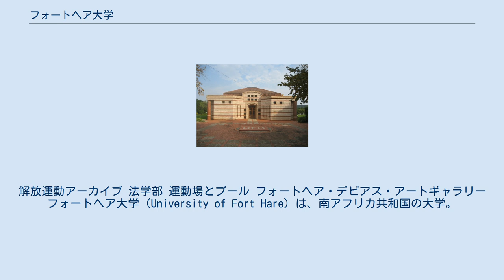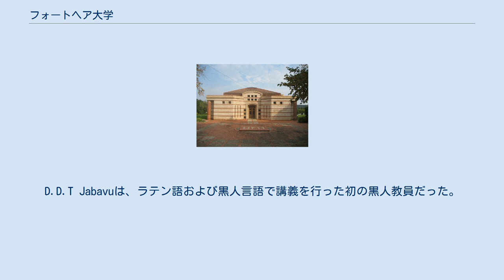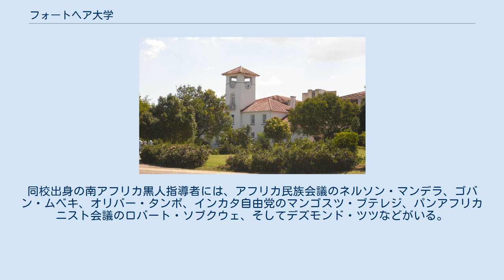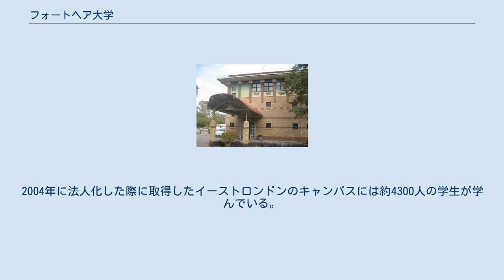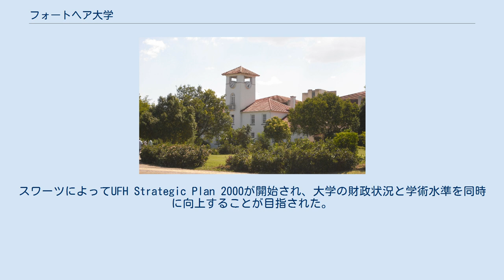フォートヘア大学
解放運動アーカイブ 法学部 運動場とプール フォートヘア・デビアス・アートギャラリー フォートヘア大学（University of Fort Hare）は、南アフリカ共和国の大学。
東ケープ州のアリスにある公立大学である。
 1916年に大学となったが、当初より主に黒人を対象とする大学であり、1959年まで南アフリカのみならずサハラ以南のアフリカの学生に西洋式の学術教育を提供し、黒人アフリカのエリートを生み出した。
フォートヘアの卒業生は、その後のブラックアフリカの独立運動や成立した新政府において重要な役割を果たした。
 1959年にフォートヘア大学はアパルトヘイト体制に包含され改組されたが、アパルトヘイト終了後は南アフリカの公立高等教育システムの一部となった。
フォートヘア大学はネルソン・マンデラ、デズモンド・ツツ、ロバート・ソブクウェ、オリバー・タンボ、ゴバン・ムベキ、ロバート・ムガベ、クリス・ハニ、セレツェ・カーマ、ケネス・カウンダなど多数の著名な卒業生を輩出したことで知られている。
 もともとフォート・ヘア（ヘア砦）は、19世紀のイギリス・コーサ戦争における砦として建設され、その遺構のいくつかは現在も存在している。
1830年代、このフォート・ヘアの近くにラブデール宣教師研究所が建設された。
1878年、ここの宣教師の一人であるジェームズ・スチュワートは、黒人学生の高等教育機関を設立する必要性を示唆したものの、彼の存命中にこれが実現することはなかった。
この構想は1916年に実現し、アレクサンダー・カーを初代校長としてフォートヘア大学が設立された。
D.D.T Jabavuは、ラテン語および黒人言語で講義を行った初の黒人教員だった。
キリスト教の理念に従い、学費は安く抑えられており、多額の助成金を運営のために受けていた。
貧しい学生のためにはいくつかの奨学金制度も用意されていた。
 フォートヘア大学は独立した大学となる前に、長年にわたって他の大学と連合を組んでいた。
設立当初、フォートヘアは南アフリカ先住民大学として南アフリカ大学の付属校となっていた。
その後、フォートヘアはローズ大学の付属校となった。
この時期までは黒人はインド系やカラード、そして数人の白人とともに教育を受けていたが、アパルトヘイトの導入によって高等教育機関は厳密に人種によって分離されるようになり、1953年にはフォートヘアはバンツー教育システムの一部となり、1959年にはバンツー自治法が施行され、これによって大学は人種および部族による分離が行われ、英語ではなく黒人言語による教育が奨励されるようになった。
1970年にはフォートヘアは黒人専用の大学となり、政府の厳しい管理下に置かれるようになった。
 1919年から1959年にかけてはブラックアフリカ有数の黒人高等教育機関であり、サハラ以南のアフリカの学生に西洋式の学術教育を提供し、黒人アフリカのエリートを生み出した。
同校の卒業生で政府首班となったものには、ケネス・カウンダ、セレツェ・カーマ、ユスフ・ルレ、ジュリアス・ニエレレ、ロバート・ムガベ、ジョシュア・ンコモなどがいる。
また、この大学は国内においても、アパルトヘイト体制に対する主要な抵抗者を生み出した。
同校出身の南アフリカ黒人指導者には、アフリカ民族会議のネルソン・マンデラ、ゴバン・ムベキ、オリバー・タンボ、インカタ自由党のマンゴスツ・ブテレジ、パンアフリカニスト会議のロバート・ソブクウェ、そしてデズモンド・ツツなどがいる。
1940年代にほぼ2年間ラテン語と物理学を学んだマンデラは、大学の執行部と対立して退校したが、のちに自伝の中で「私のような南アフリカの若い黒人にとって、フォートヘアはオックスフォードとケンブリッジ、ハーバードとイェール、それらを一つにしたような場所だった」と記している。
 アパルトヘイト終了後、オリバー・タンボは1991年にフォートヘアの学長となった。
 大学のメインキャンパスは、Tyhume川の近くのアリスにある。
大学はキングウィリアムズタウンから約50km西に存在し、かつては「独立」ホームランドであったシスカイの領域内だった。
2011年、アリスキャンパスには約6400人の学生が学んでいた。
1990年には東ケープ州の首都ビショにある2番目のキャンパスが建設され、数百人の学生が学んでいる。
2004年に法人...